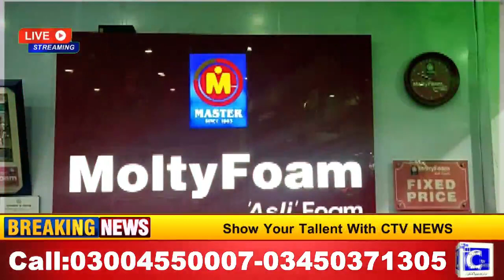DECENT FOAM & FURNITURE BEDIAN ROAD (LHR) - - سپیشل ڈسکاؤنٹ آفر ٪20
CTV News is a Pakistani News Channel Where You Watch Live 24/7 Pakistan's Exclusive Coverage, Headline, Bulletin, Breaking News, Latest News, Top Stories, Top News, Current Affairs,  Pakistan News & International News

This is Channel is Official CTV News YouTube channel.

Are you interested in the current affairs and the happenings of Pakistan? Want to watch an unbiased view, with minute by minute updates of the current scenario? CTV News is the right place to be!

Tune into CTV News to watch Daily news and Headlines and our popular shows like   ,